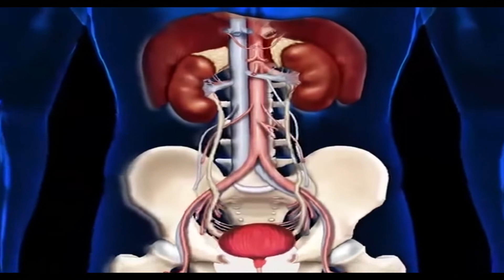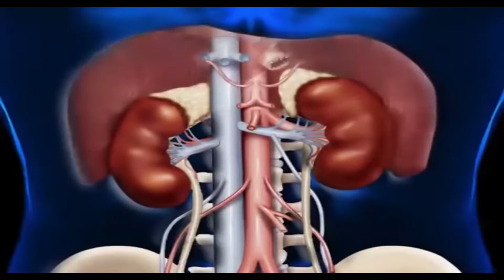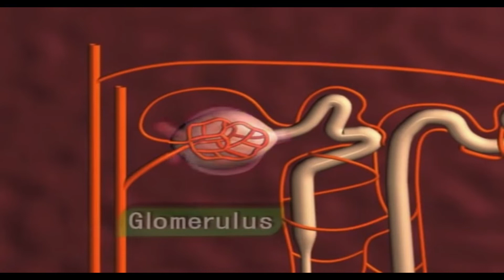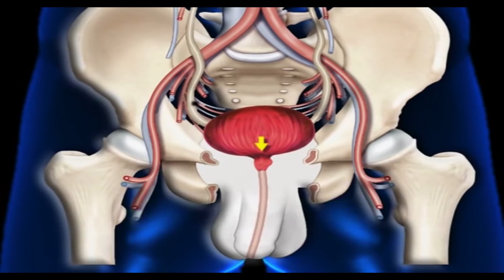SÎSTEMA VALEKİRİNÊ / URİNARY SYSTEM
Jibo bi zimanê xwe yê dayîkê zanistê fêr bibîn, agahiyên cuda bigrîn û zimanê xwe yê Kurdî bigihînîn astek bilindtir, em daxwaza alîkariyê ji we dikîn u we vedixwînîn jibo bibin şopînerên qenala me ya YouTube' ê .
Silav û rêz